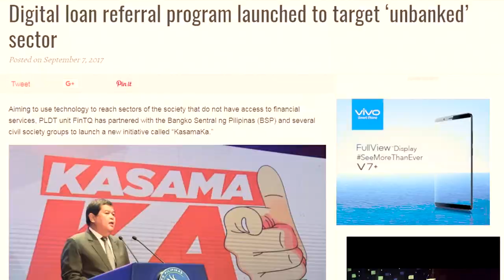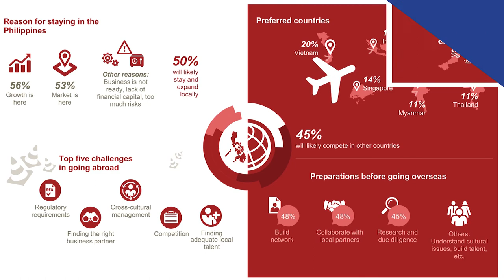Innovation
How is technology disrupting your business?